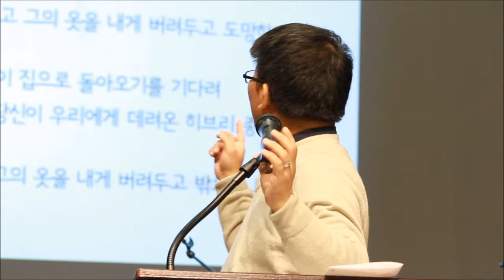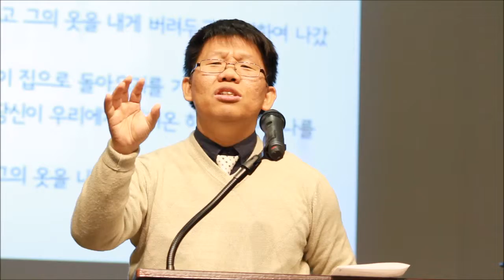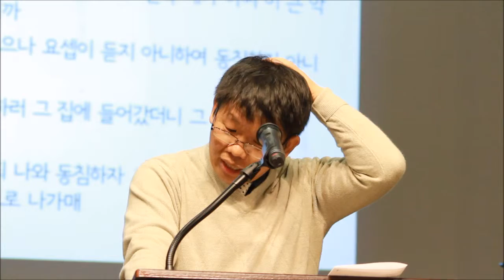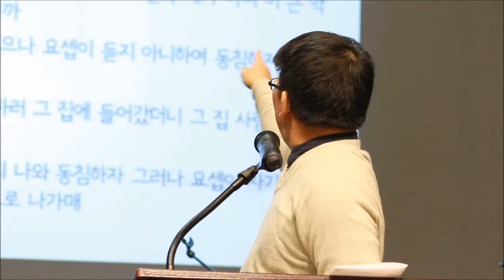뷰티의 정치학- 김은득 목사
창세기 39:1-18
앰허스트 은혜교회